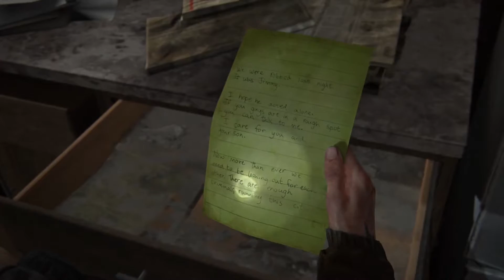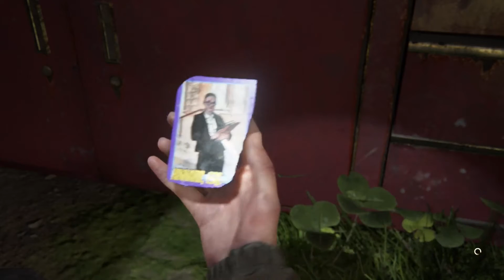The Last of Us Part II - Episode 11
Ellie and Dina make their way through Seattle to reach Leah after thinly escaping capture.